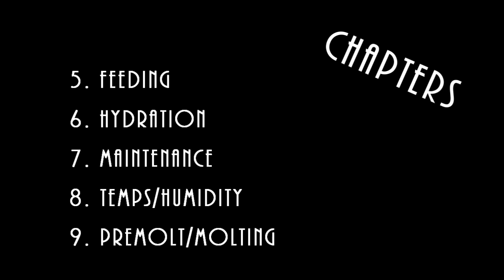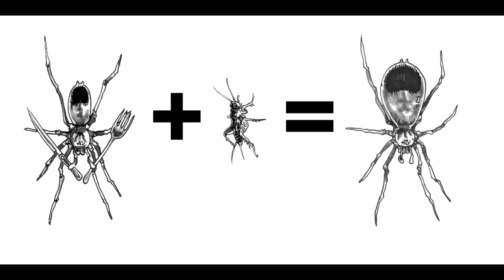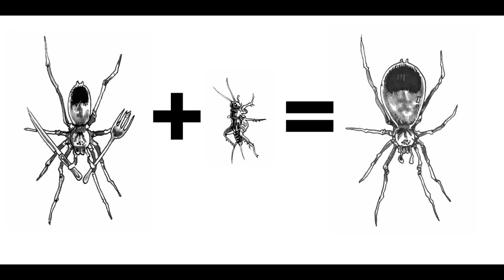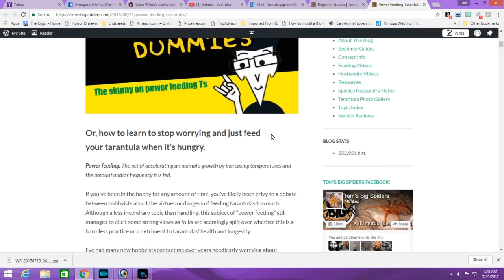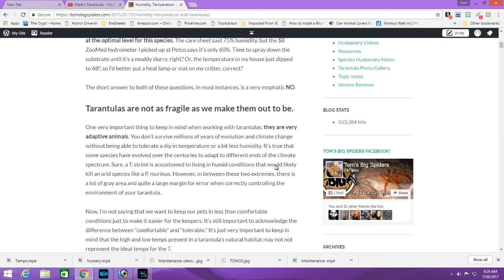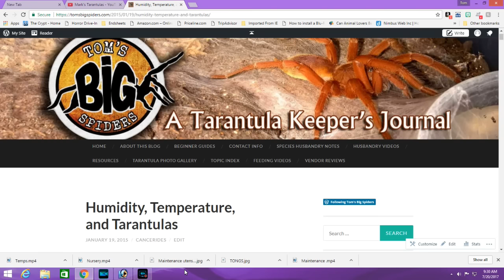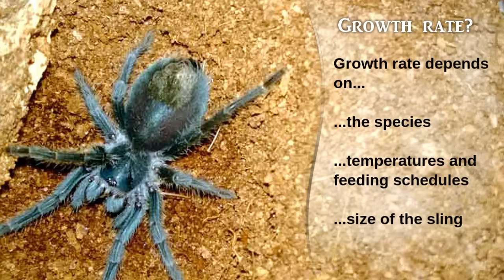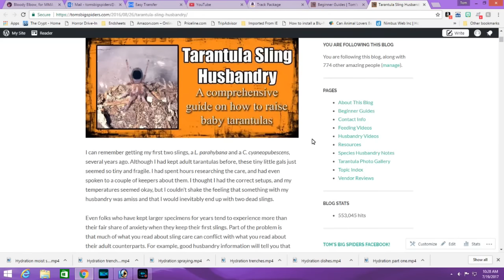The ULTIMATE Tarantula Sling Guide - Part 2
PART TWO

5. Feeding (1:44)
6. Hydration (8:10)
7. Maintenance (21:10)
8. Temps and Humidity (26:50)
9. Premolt/Molting (34:50)

PART ONE (See link at the end)

1. What size sling (1:40)
2. Where to buy (5:20)
3. Enclosures (13:25)
4. Receiving and unpacking (25:50)

Okay, this was originally supposed to be one video, but after working on it for days, it ballooned to over an hour. I'm therefore going to post it in two parts. The idea was to take someone new to the hobby through the entire process of buying, housing, and caring for a sling.

A word about the new intro/theme. I listened to dozens of songs before settling on this one. Selecting a theme can be tricky, so although some folks might not love it, I'm hoping it doesn't turn anyone off (it was almost a metal song. :) ).